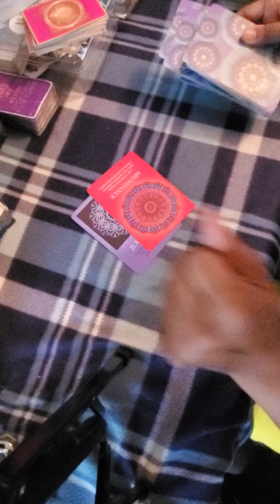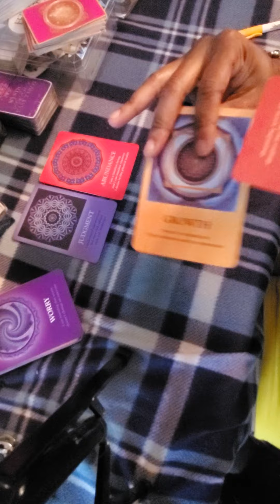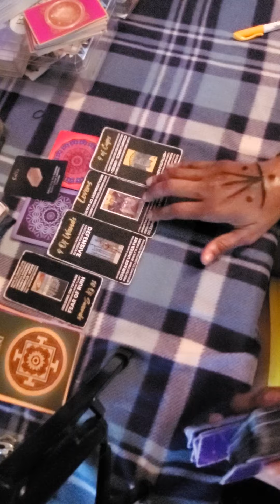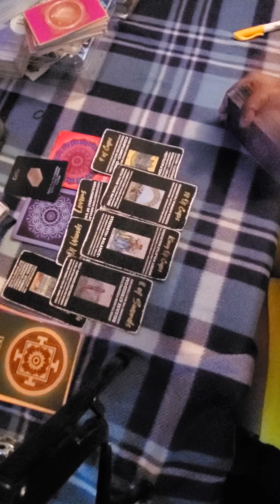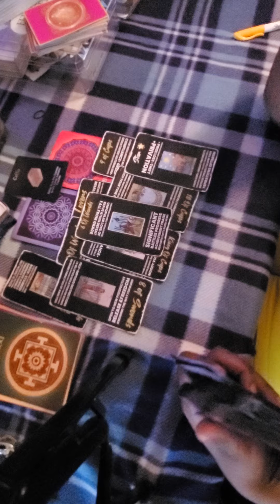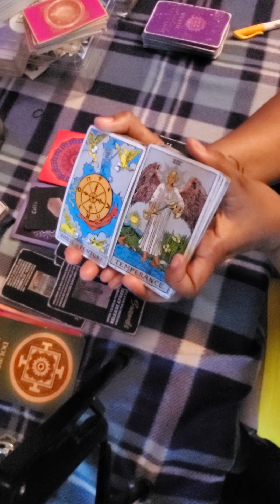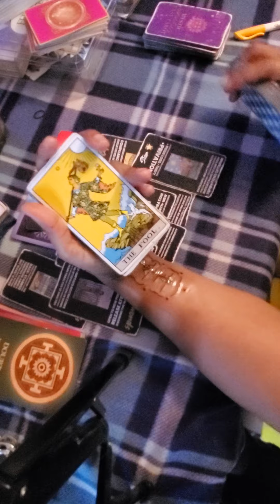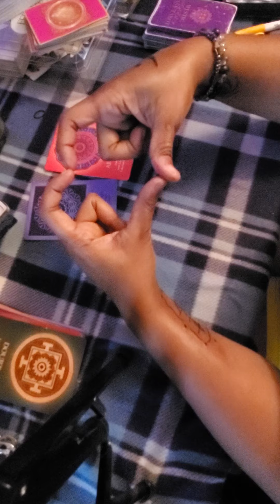02/22/22 ABUNDANCE is all around Spirit said you can have whatever you like! Gratitude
Hello all!!!

Channeled Song

Right It Out Manifesting Journal: